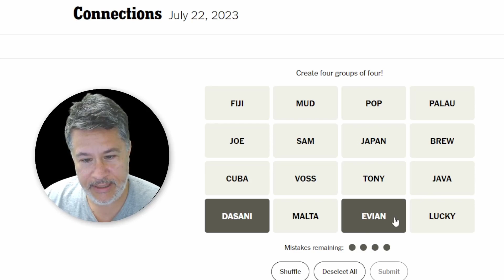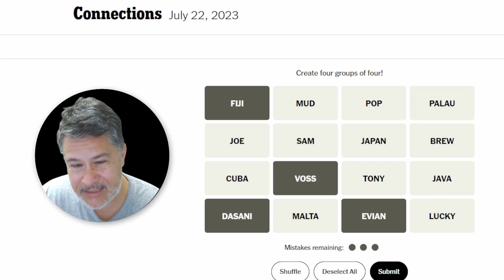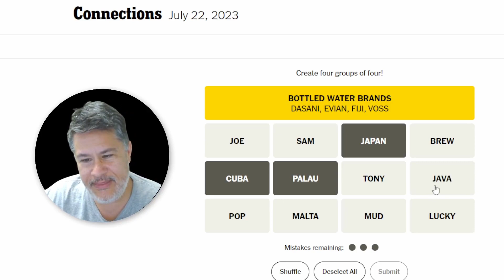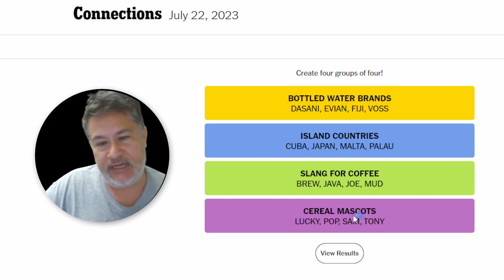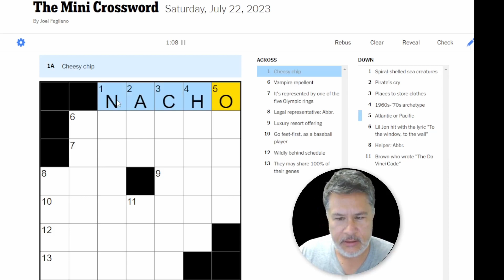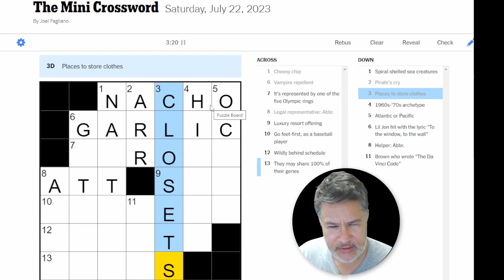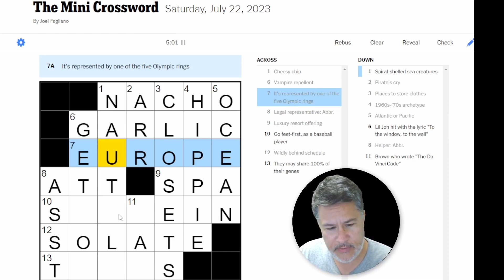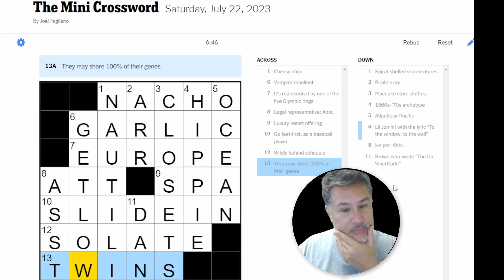All In One: Connections And Mini Crossword!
All In One Connections And Mini Crossword // Solving the NYT Connections and Mini Crossword Puzzles for Saturday, July 22, 2023